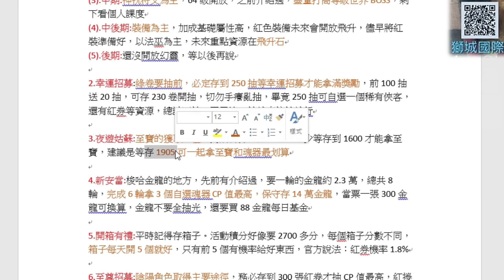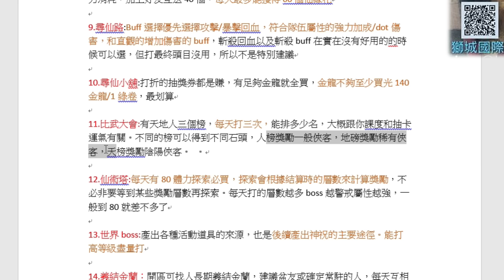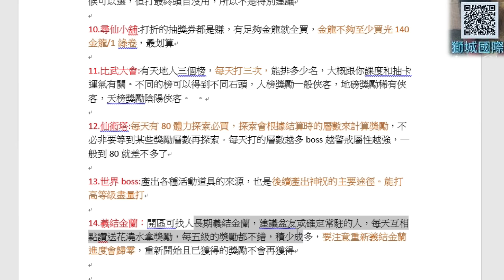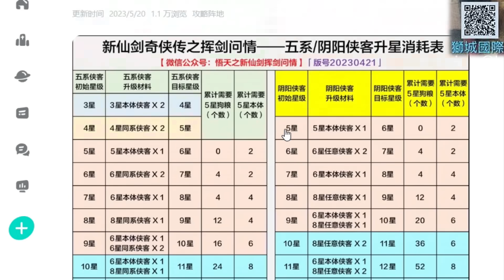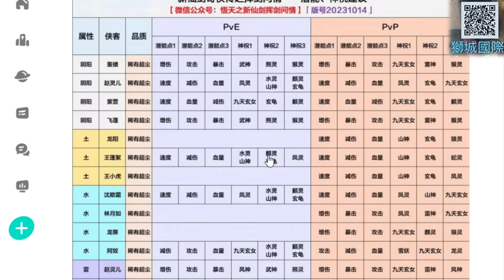【新仙劍之揮劍問情】盤點千萬別踩的大坑，14個超重要『養成避坑指南/各活動小技巧/所有商店兌換』懶人包，讓你不浪費資源，附上實用『升星表/世界1~10章流程/潛能神祝加點表』｜【軒老】攻略篇29